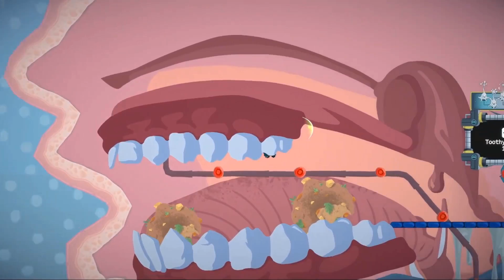TOP 20🎮 NOWE GRY NA TELEFON 2023 (ANDROID&iOS)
W dzisiejszym filmie zaprezentuje gry na telefon 2023 android ios, które są multiplayer (online), offline (bez internetu), gry z najlepszą grafiką oraz gry na pada. Zobaczysz też gry podobne do league of legends, fortnite, call of duty mobile, brawl stars oraz gry na telefon z otwartym światem survival. Najlepsze gry na telefon 2023, najlepsze gry na androida, gry na telefon multiplayer oraz gry na telefon offline apex legends mobile